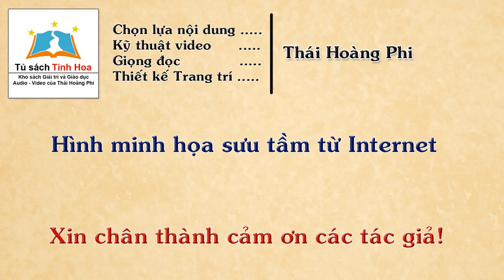CÂU CHUYỆN BÊN DÒNG RẠCH TÂN GIAI (TRUYỀN KỲ TRÊN QUÊ NAM). TG: Hồ Trường An. N.đọc: Thái Hoàng Phi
Hồ Trường An tên thật là Nguyễn Viết Quang, sinh năm 1938 tại Long Đức Đông, tỉnh Vĩnh Long.

Ông tốt nghiệp Khóa 26 (1968) Trường Bộ Binh Sĩ Quan Thủ Đức. Trưởng ban Chiến Tranh Chính Trị tại hai Chi Khu Trị Tâm và Lái Thiêu tỉnh Bình Dương từ năm 1969 tới năm 1971. Sau đó phục vụ tại Ban Thông Tin Báo Chí Quân Đoàn III và Quân Khu 3 cho tới tháng 4/75. Hiện cư ngụ tại Troyes, Pháp.

Ông viết truyện ngắn, thơ, điểm sách, viết tạp ghi. Và sau này ông viết các bài nhận định về kịch ảnh, tân nhạc. Hồ Trường An cộng tác với các tạp chí Bách Khoa, Tin Văn, Tiểu Thuyết Tuần San, Minh Tinh, Sinh Hoạt Nghệ Thuật, với các nhật báo Tranh Thủ, Tiền Tuyến...

Sự nghiệp sáng tác của Hồ Trường An khó thể nói là khiêm nhường, với 22 truyện dài, 10 tập truyện, 16 bút khảo, ký sự, bút ký và 3 tập thơ được xuất bản, đó là chưa kể những bài viết rời ông cộng tác với các tạp chí trong nước và hải ngoại suốt gần 50 năm cầm bút.
Lãng mạn miệt vườn

Văn phong Hồ Trường An gần gũi với những cây bút miền nam nổi tiếng từ Hồ Biểu Chánh tới Sơn Nam, Bình Nguyên Lộc và cả Lê Xuyên. Người đọc ông có thể tìm thấy cái hương vị miền Nam đậm đặc trong từng hơi thở của nhân vật nhưng người đọc cũng dễ dàng phát hiện ra cái sâu thẳm hơn trong Hồ Trường An bởi tính chất lãng mạn của một ngòi bút bật ra quá nhiều tỉ mẩn của một cô con gái dính liền với thôn dã.

Là một người đồng tính, Hồ Trường An không hề có ý định che giấu giới tính của mình; văn chương của ông như sợi lụa mỏng manh nhưng dai dẳng cột chặt người đọc từ trang này sang trang khác qua những lời kể dông dài nhưng quyến rũ về các câu chuyện của một thời xa xưa, lúc đồng bằng sông Cửu trong giai đoạn hình thành.

Hồ Trường An làm cho nhiều người đọc say sưa bởi tính chi li tỉ mẩn của ông qua từng trang sách. Tả về người đàn bà hay bất cứ điều gì có liên quan đến công dung ngôn hạnh là chừng như rồng gặp nước, ông không biết dừng và chính tính chất đặc biệt này đã giúp ông đứng riêng một cõi.
Tuyển tập truyện Hồ Trường An